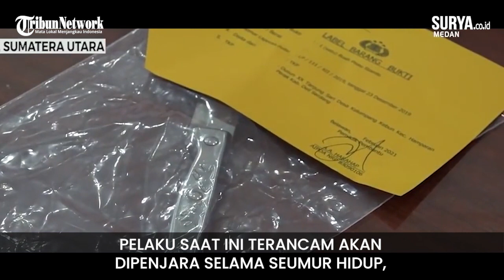Pembunuh Bayaran Ditembak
video-kompas |dit|
medan

Petugas Satreskrim Polres Pelabuhan Belawan menembak seorang pembunuh bayaran.

Pembunuh bayaran tersebut sempat buron selama setahun.

Pelaku terpaksa ditembak di bagian kakinya usai berupaya melarikan diri ketika akan ditangkap.

Agus Salim tersangka pembunuh bayaran ini akhirnya berhasil ditangkap Polisi, usai buron selama 1 tahun.

Pelaku ditangkap dikawasan Pelabuhan Tanjung Tiram Kabupaten Batu Bara, usai polisi  menerima informasi keberadaan pelaku.

Namun ketika hendak ditangkap pelaku berupaya malarikan diri, sehingga memaksa petugas untuk memberikan tindakan tegas kepada pelaku.

Pelaku ditembak di bagian kaki dan kemudian dibawa ke Polres Pelabuhan Belawan, guna proses penyelidikan lanjutan, berikut barang bukti sebilah pisau yang digunakan untuk membunuh korban.

Kapolres Pelabuhan Belawan Ajun Komisaris Besar Polisi Muhammad Dayan menyebut pelaku dibayar 1,5 juta rupiah untuk menghabisi nyawa korban, yang kemudian jasadnya dibuang di areal perkebunan tebu dikawasan Hamparan Pera Kabupaten Deli Serdang setahun silam.

Korban dibunuh setelah diketahui berselingkuh dengan istri pamannya sendiri. Sehingga sang paman berencana membunuh korban dengan bantuan pelaku.

Dalam menjalankan aksinya pelaku dibantu seorang pembunuh bayaran lainnya yang sudah lebih dulu ditangkap polisi bersamaan dengan sang paman.

Untuk mempertanggungjawabkan perbuatannya pelaku saat ini terancam akan dipenjara selama seumur hidup, atau maksimal dengan hukuman mati. Karena dijerat dengan pasal 340 KUHP tentang pembunuhan berencana.